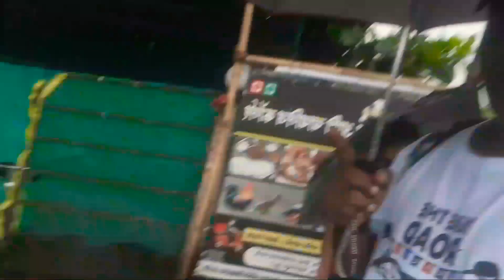असा केला स्वातंत्र्य दिन साजरा |75 Years Independence Day🇮🇳|मराठी Vlogs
मी विकेश घाडी तुमच सर्वांच स्वागत करतो आपल्या vikeshghadivlogs या  मराठी YouTube channel मध्ये .मित्रानो विकेशघाडीव्लॉग्स या चानेल च्या मार्फत आपण कोकणातील आंणि मुंबईतिल  नव नविन वीडियो घेऊन येत असतो,ज्या मध्ये तुम्हाला कोकणातील सण ,रिती परंपरा ,जिवन शैली, प्रवास ,कोकणी खाद्य संस्कृती आणि त्याच बरोबर महाराष्ट्रा बाहेरील ठिकाण  दाखवायचा नेहमीच आपला प्रयत्न असतो.  तर वीडियो शेवट पर्यंत पहा.

तर परत भेटू अश्याच एका नविन वीडियोमध्ये तो पर्यंत bye. bye. बाय.

My vlogging Phone

My Vlogging Camera

My Tripod

 My PowerBackup

Car Cradle Mobile Holder Mount